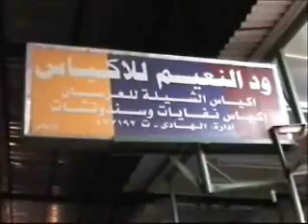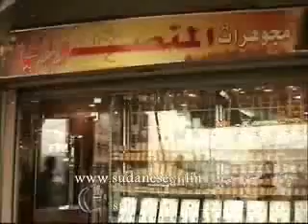Sudan Tourism :: السودان :: جولة سياحية